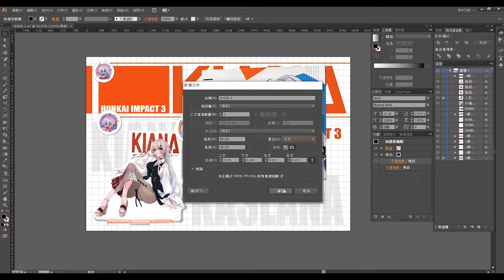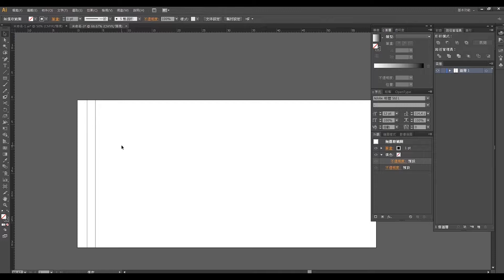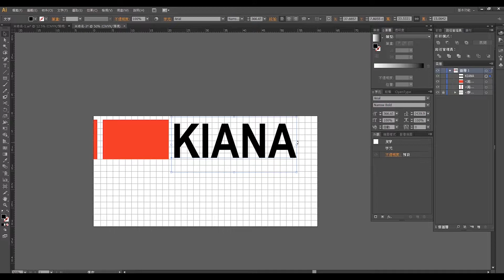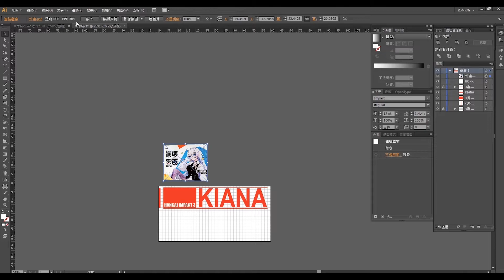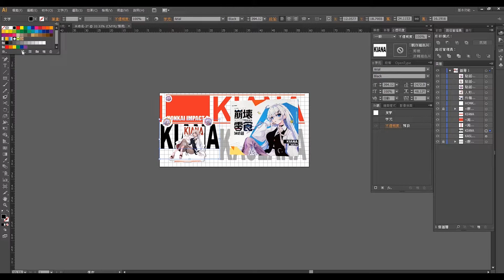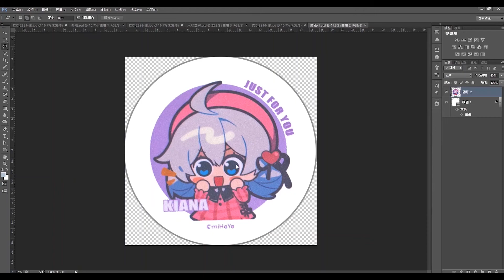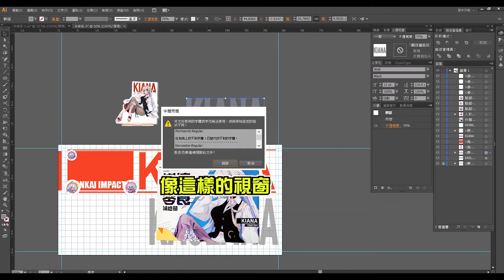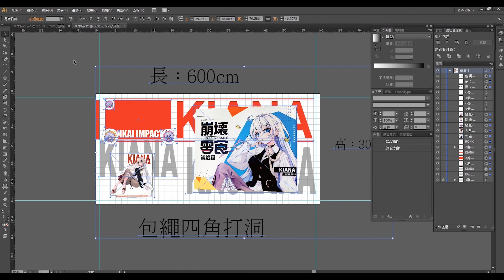新手必看 超詳細解說 用AI做一張大圖輸出設計 | CC字幕